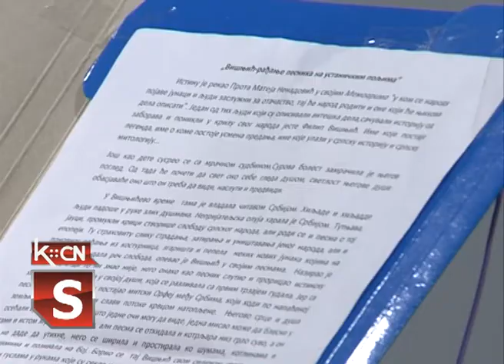Zatvaranje Višnjićevih dana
Koncertom učenika Muzičke škole „Filip Višnjić“ zatvorena je manifestacija „Višnjićevi dani“ . U sklopu koncerta proglašeni su najbolji literarni radovi učenika osnovnih i srednjih  škola sa područja šidske opštine koji su bili prijavljeni  na konkurs sa temom „Filip Višnjić“: